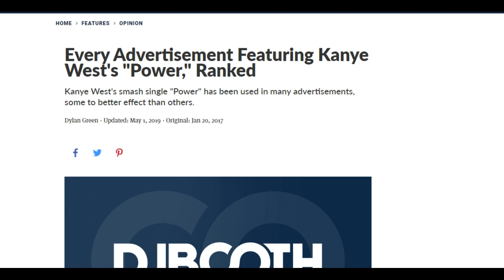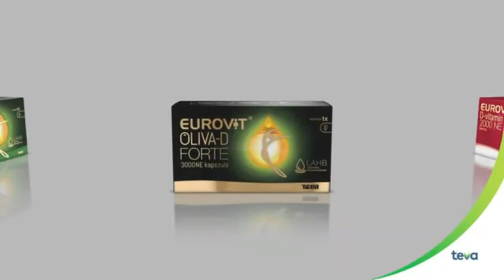Reklámzenék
ezt a videót már egy ideje megakartam csinálni